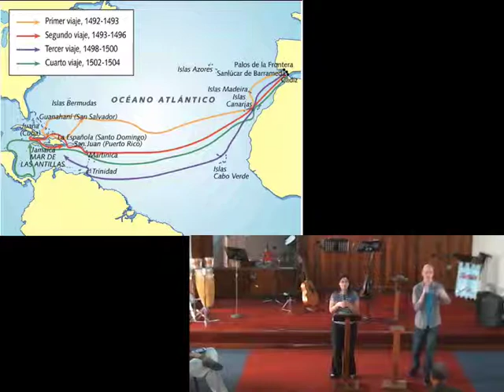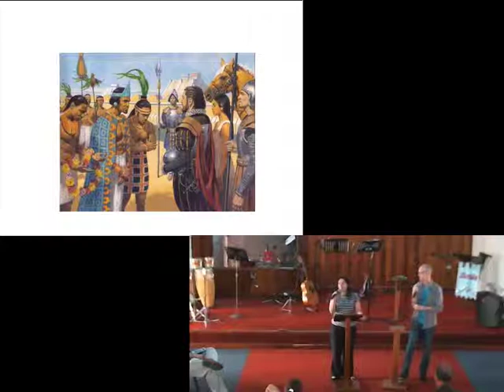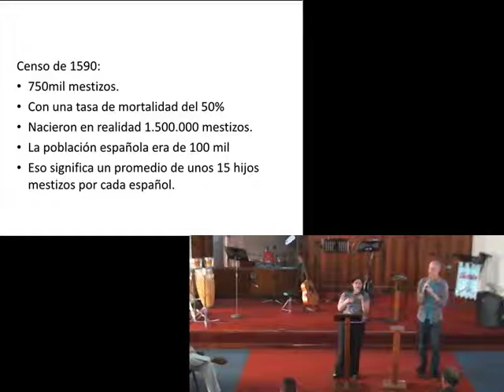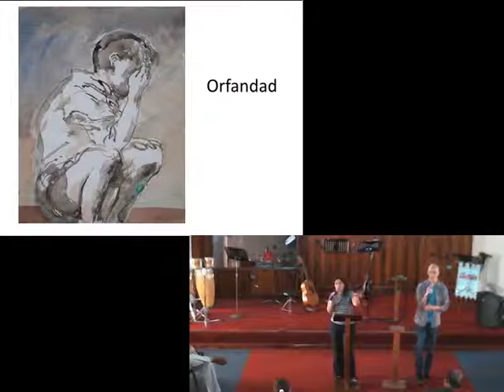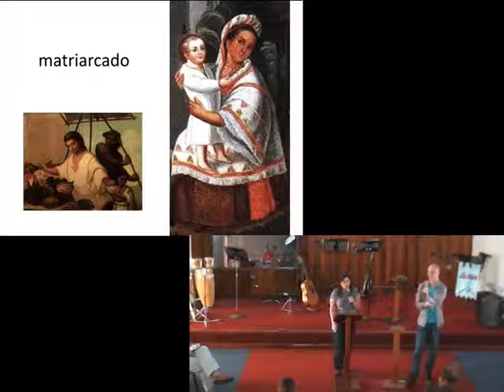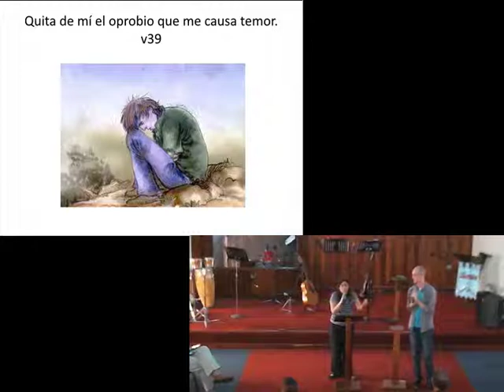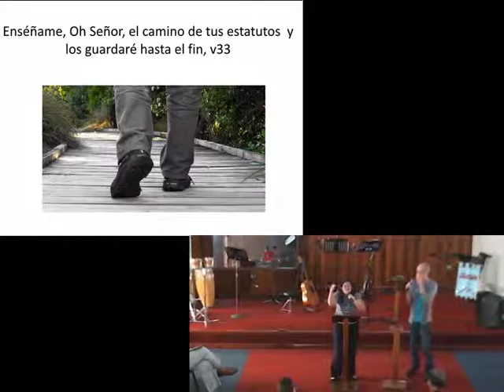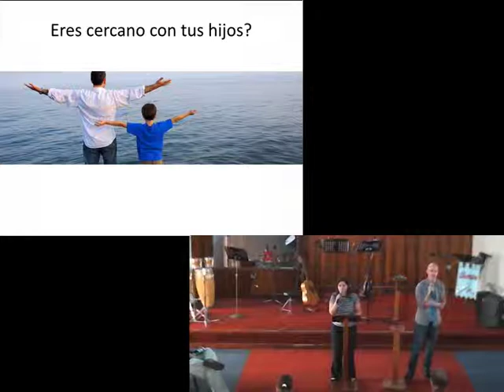Familias Más Sanas -- Enfrentando el Machismo y el Matriarcado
¿Qué queremos reproducir... lo que recibimos o el diseño de Dios?  Se explica unas características del machismo y del matriarcado que es común en latinoamérica, y se nos confronta con la realidad.  Luego de una breve explicación del Salmo 119, vemos que vez tras vez el salmista le pide a Dios que le entregue sus diseños para obedecerlos. ¿Estamos dispuestos?

Dame entendimiento para seguir tu ley,
y la cumpliré de todo corazón
(Salmo 119:34 NVI)